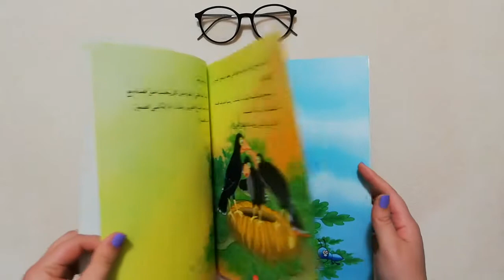سلسلة معاً نقرأ - طائر يبحث عن عائلة